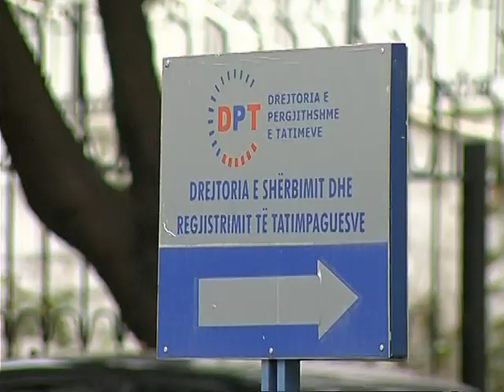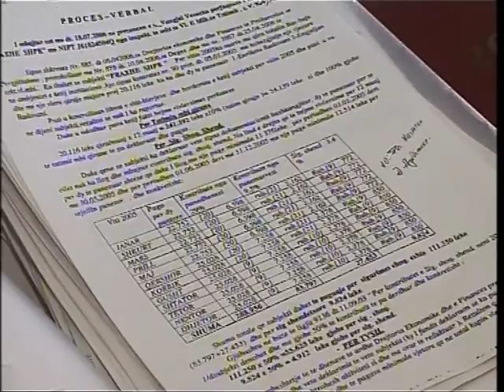Vale shkarkimesh ne tatime - Vizion Plus - News - Lajme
Pas administratës doganore, edhe ajo tatimore është përfshirë nga ethet e lëvizjeve, kryesisht te drejtuesve kryesore. Burimeve konfidenciale nga drejtoria e përgjithshme pohojnë se ish-drejtori i kontrollit tatimor Adem Rrenga, i njohur si një krah i forte i ministrit te Financave Ridvan Bode, është larguar nga ky post, duke marre drejtimin e drejtorisë se borxhit. Ne vend te tij është emëruar Fredi Meto, një eksponent ne administratën tatimore i cili me pare ka punuar ne degën e Durrësit, por edhe tek drejtoria e VIP-ëve. Adem Rrenga ka qene shok shkolle i ministrit Bode, por nga ana tjetër sipërmarrësit e njohin ne zhargon edhe me epitetin "gogoli" i biznesit, për shkak te mënyrës se tij te komunikimit me subjektet private. Sipas burimeve thuhet se ankesat e kompanive për kontrolle dhe vjelje te detyrime me force, ka qene te shumta ne drejtim te zotit Rrenga. Kjo duket se ka qene edhe një nder arsyet e largimit te tij, nga posti i drejtorit te kontrollit. Rrenga është paditur nga një kompani italiane qe operonte ne Librazhd për abuzim me detyrën, por njihet edhe si firmetari i gjobës prej 13 milion euro ndaj Top Medias. Por edhe drejtori i tatimeve te Tiranes, Artim Biraci, është larguar nga ky post për tu zëvendësuar nga Ismail Muca, një person me pak kontribut ne administratën tatimore. Mësohet se dega e tatimeve Tirane nuk ka patur performance te mire ne mbledhjen e te ardhurave, duke mos realizuar jo vetëm planin, por edhe duke mos arritur edhe shifrat e një viti me pare. Sipas po te njëjtave burime, emërimet dhe shkarkimet mësohet, se do te kulmojnë ne shtator.

After customs administration, tax it is also involved with the fever of the movements, mainly the main leaders. Confidential sources from the directorate general claim that the former director of kicker Adam tax audit, known as a strong arm of the Finance Minister Ridvan Bode, removed from this post, taking the direction of the department that debt. In its place is named Fred Meto, an exponent in the tax administration who previously worked in the branch of Durres, but also to the management of VIP customers. Kicker Adam was minister Bode school friend, but on the other hand we know the lingo entrepreneurs with the epithet "bugaboo" of business, due to his way of communicating with private entities. According to sources the company said that complaints about the checks and duties by force vintage, there were numerous in the direction of Mr. kicker. This seems to have been one of the reasons for his departure from the post of director of audit. Kicker has been indicted by an Italian company which operated in Librazhd abuse of power, but is also known as firmetari the fine of 13 million euros to Top Media. But the director of taxation of Tirana, Artim Biraci is removed from the post to be replaced by Muca Ismail, a person with little contribution to tax administration. Learned that the tax branch Tirana there was a good performance in revenue collection, while not realize not only plan, but also by failing to figures a year ago. According to the same sources, appointments and dismissals taught, that will be peaks in September.